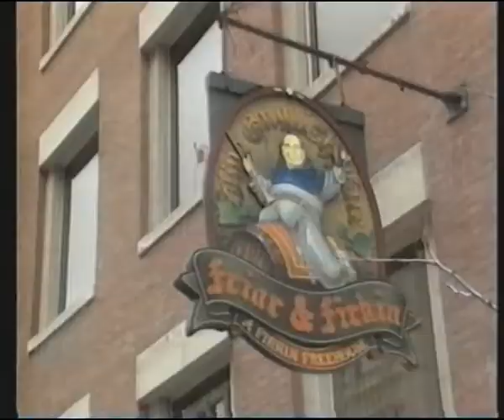JYRKI: Blur special (Much Music)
Kanadalaisen CHUM-yhtiön Much Music-kanavan formaattiin perustuva Jyrki esitti myös isäntäkanavansa tuottamaa materiaalia. Siitä yhtenä esimerkkinä tämä katsaus Blur-yhtyeen tekemisiin vuodelta 1994.